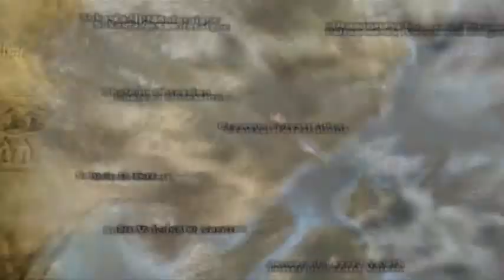Valkyrie Profile 2 - Dragonscrypt Level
Played on PCSX,

Valkyrie Profile 2 Silmeria, TRI ACE